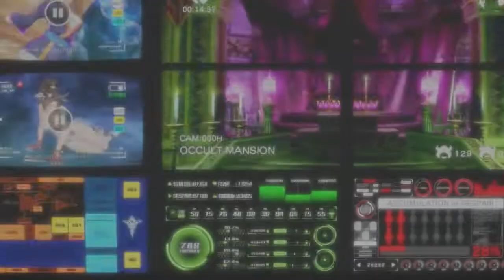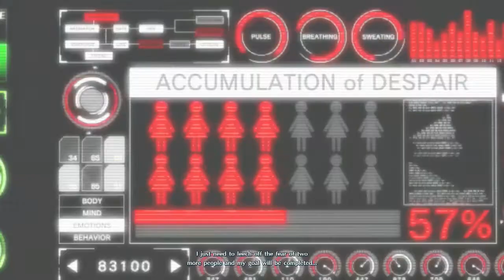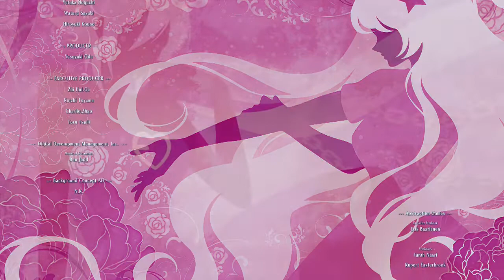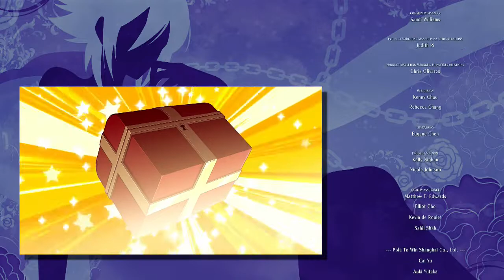SNK Heroines - Story Mode Athena: and Love Heart